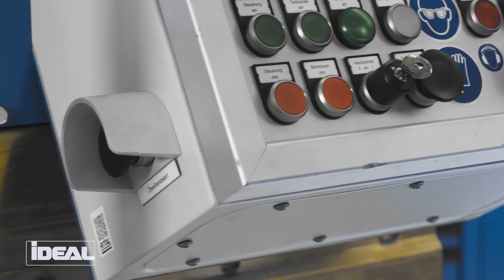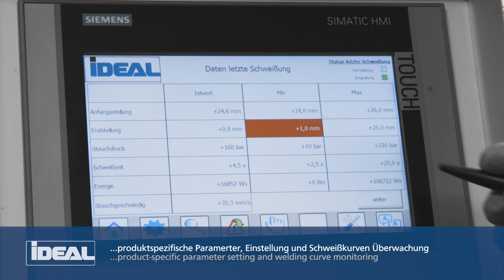Stumpfschweißmaschine vertikal - STS 020, Butt welding machine vertical, Schweißmaschine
Die Ideal Lösung für Ihre Einsatzgebiete in Coil- Vertikalabzüge von Recklinien und Ziehlinien, zum Schweißen, Glühen und Scherentgraten von Drahtcoilenden St- B500B (BSt) gerippt und C- Stahl Qualitäten in vertikaler Position.

STS Anlagen Varianten: Stahl, C- Stahl (bis C-22) , Betonstahl B500B
STS 020 vertical: 8 - 16 mm
STS 020 horizontal: 8 - 20mm

The ideal solution for your applications in coil vertical haul-offs of stretching lines and drawing lines, for welding, annealing and shear deburring of wire coil ends St- B500B (BSt) ribbed and C- steel qualities in vertical position.

STS equipment variants: steel, C- steel (up to C-22) , reinforcing steel B500B